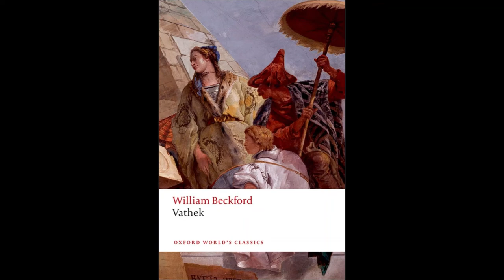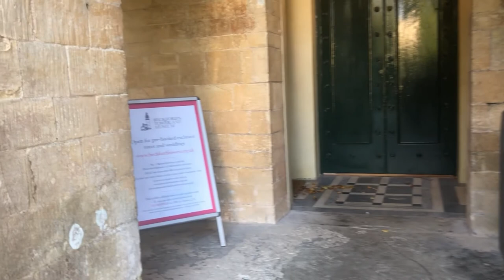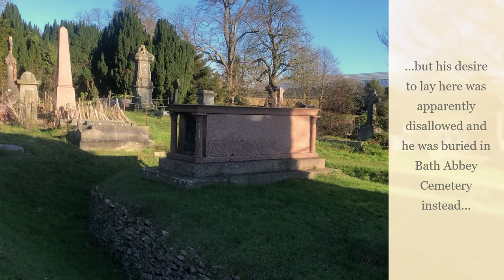OUT & ABOUT: BATH - Beckford's Tower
Outlaw Bookseller ascends to Lansdown, Bath and the site of a magnificent Romantic Era folly and discusses how not everything in the city is about Jane Austen.